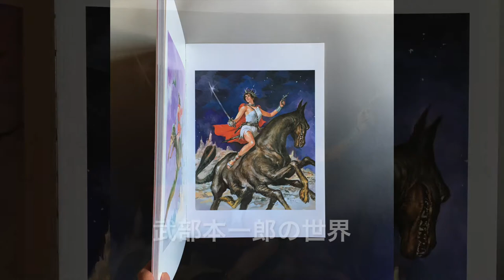『武部本一郎 画集 I 〈美女〉』武部本一郎 画 ／ 大橋博之 編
多くのSFファンを魅了し続ける武部本一郎の世界を、原寸サイズ、高繊細スキャンで再現！
限定生産部数で贈る、豪華A3判画集企画がついに実現！
初恋の人 ・デジャー・ソリスよ、永遠なれ。

SFアートの世界で1960～1970年代に活躍をした画家・武部本一郎。
2020年7月17日は、没後40年目の命日にあたります。
先ごろ、弊社サイトにて限定販売をした『武部本一郎 複製原画「火星のプリンセス」装画』『武部本一郎 複製原画「金星の火の女神」装画』企画に続き、ファン垂涎、武部本一郎画伯の最高傑作ばかりを収録する豪華A3判体裁での画集を刊行いたします。

どこか東洋的でありながらも洗練された筆致、荒々しいようで細かな筆の運び、写実的且つ幻想的、誰にも継承することが出来ない独自の輝きと品位を兼ね備える武部本一郎の世界。その世界観を存分に味わっていただけるよう、大橋博之氏編集により、2020年6月には、美女絵を中心にまとめる『武部本一郎画集 I 〈美女〉』を、2020年7月には、戦士絵を中心にまとめる『武部本一郎画集 II 〈戦士〉』をそれぞれ刊行。

美術印刷でも実績の高い株式会社廣済堂によるアート作品に特化した高演色印刷ソリューション技術／ブリリアントパレット（インキ自体に物理的な質感を与えて、煌きの中に透明感や立体感が際立ち、より感性に富んだ印刷表現を可能にするもの）にて質感までも完全再現した豪華画集として限定生産致します。経年による黄ばみ、シミなどを丁寧にスキャンし、可能な限り現物に近い質感を出せるようにつとめました。

没後40年の今年に実現する、限定生産による画集。
この機会を逃すと入手は困難になります。
ぜひ、コレクションアイテムとして、ご検討ください！